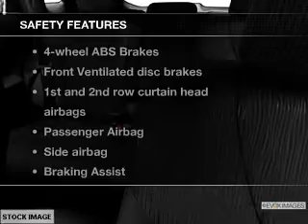2014 Toyota Venza - Avenel New Jersey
Year: 2014
Make: Toyota
Model: Venza
Trim: XLE
Engine: 3.5 liter 6 cylinder 24 valve
Transmission: 6-Speed Automatic
Color: Attitude Black
Mileage: 0
Address:
90-100 Route 1 North